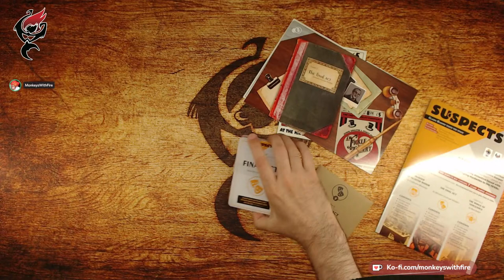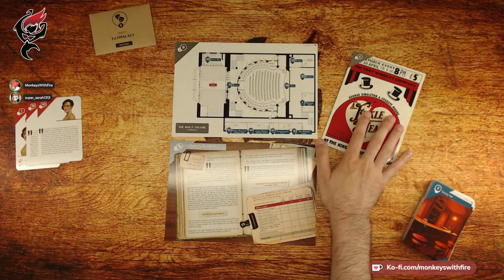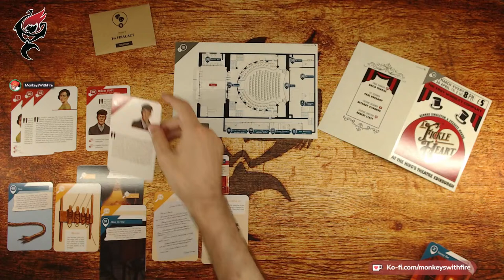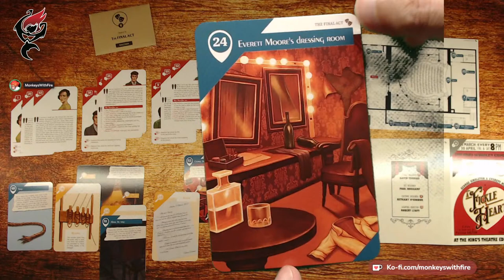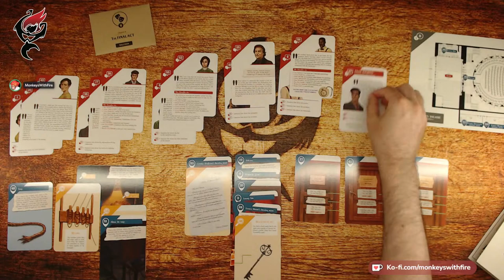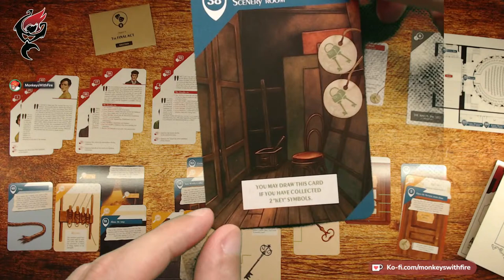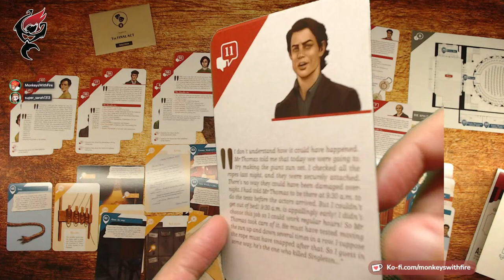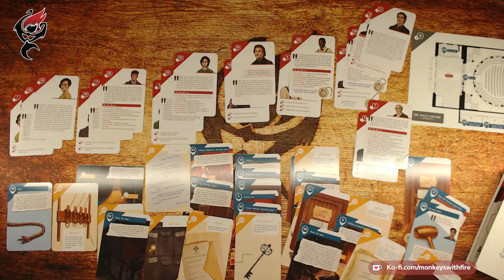SUSPECTS - STUDIO H | BOARD GAME LIVE PLAY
️⚠️ SPOILER ALERT - This video reveals story/puzzle content from the game. ⚠️ ️️

On tonight's TFIgamesnight, we co-operatively solve crimes in the style of famed novelist Agatha Christie, as we play Suspects from Studio H Games / Hachette Boardgames UK.️

Suspects is a fantastic detective board game, with wonderful art & design, imaginative writing, and elaborate puzzles, worthy of the great novelist herself.

Suspects is a highly recommended game and deservedly received the MWF 'Seal of Approval' award.

Join us tonight from 19:00 GMT+1 for gaming, chat, and other shenanigans. 🐵🔥🎲

🎧 Original 10 Minute Ambiances & Music Used With Permission By Tabletop Audio